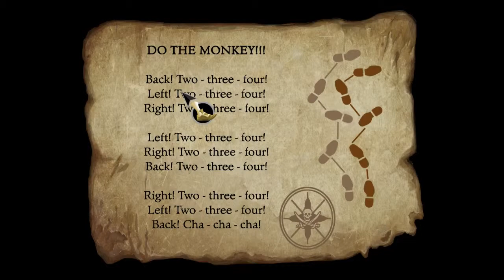Monkey Island [Part 4]: Dancing lessons, Prisoners, and the Old man in the shop...DAMN YOU!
Guybrush Threepwood is the name! and pirating...is the game i wish to play. Not quite yet a pirate, not quite yet a man, follow him on his journey to achieve both through means of the pirating kind. Journey to Monkey Island to find the hidden trasures and secrets there and rescue a few damsels along the way!

If you want to come and see some live gameplays please follow the twitch channel to be notified when marshal goes live.